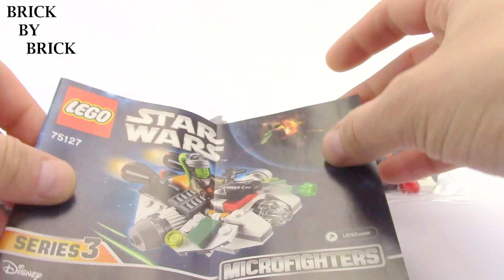LEGO Star Wars 75127 The Ghost - LEGO Speed Build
Win the battle against the Empire with The Ghost microfighter with big engines, stud shooter and space to seat the included Hera Syndulla minifigure with blaster pistol.
Hunt for rebel starships with this TIE Advanced Prototype microfighter with movable wings, dual flick missiles and space for the TIE Pilot minifigure with blaster pistol.

Enjoy LEGO Speed builds? then don't forget to subscribe! i will have regular Speed build videos here on my channel, from LEGO City, LEGO Superheroes and LEGO Star Wars through the creator and technic series.

Lead a micro-scale rebellion against the Empire!
The Empire must be stopped and the The Ghost microfighter has just what it takes. Arm the shooter, sit Hera in her seat and get ready to fight the Imperial fleet—microfighter style!

Additional information
⦁ Includes a Hera Syndulla minifigure.
⦁ Features big engines, stud shooter and an open cockpit with space for a minifigure to sit.
⦁ Fire the stud shooter to see off the enemy.
⦁ Includes a blaster pistol and extra stud shooter ammo.
⦁ Match up with the 75128 TIE Advanced Prototype microfighter for space-themed duels.
⦁ As featured in the Star Wars Rebels animated TV series.
⦁ Makes a great addition to any microfighter collectible set.
⦁ Measures over 1” or 4cm high, 3” or 10cm long and 3” or 9cm wide.

Pieces: 104
Ages: 6-12
Price: £8.99